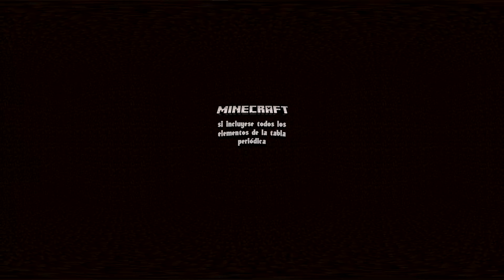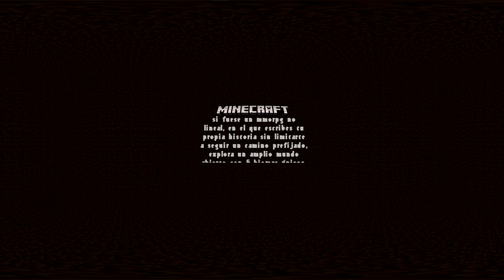Minecraft si... | Vídeo 360º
No he sido capaz de encontrar al chico que hizo los renders de las chicas de Minecraft :(
Lo digo en serio: pasaos por el canal de rat ronald, contenido de calidad